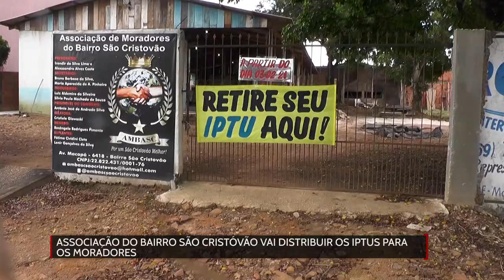Associação do bairro São Cristóvão vai distribuir os IPTUs para os moradores